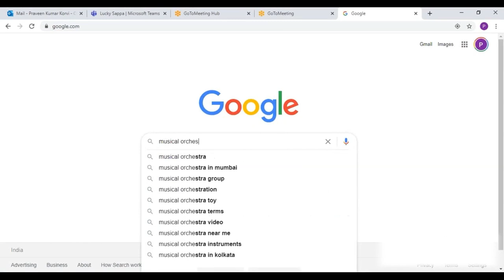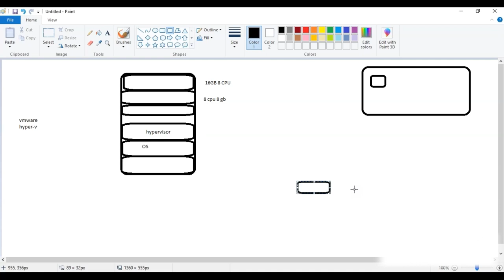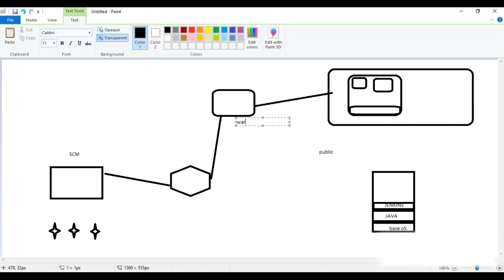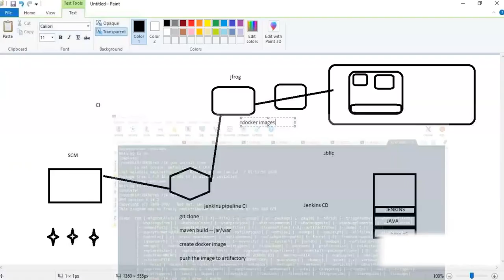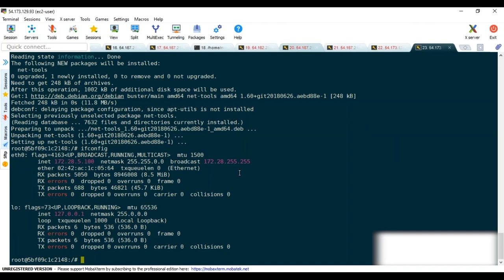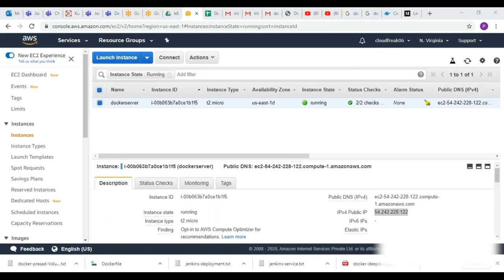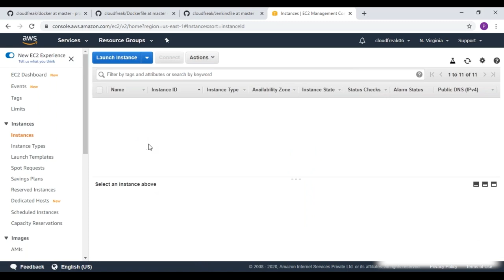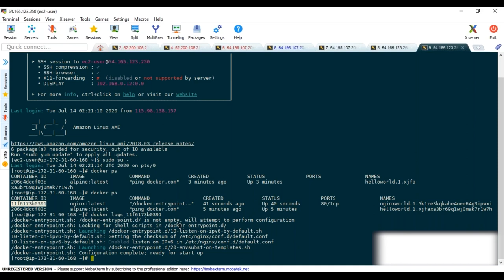DevOps for Beginners - Full Course (Part 5/10)